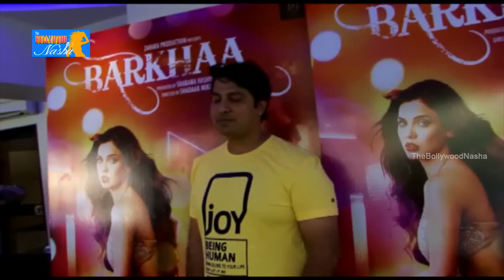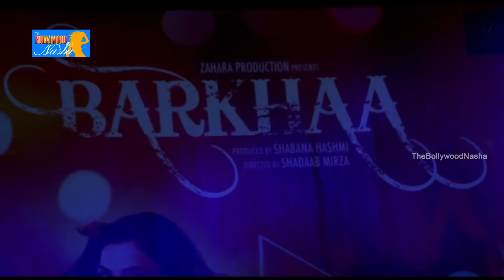Barkha Movie Trailer Launch | Sara Lauren, Priyanshu Chatterjee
Watch the Trailer Launch of Barkha Movie.